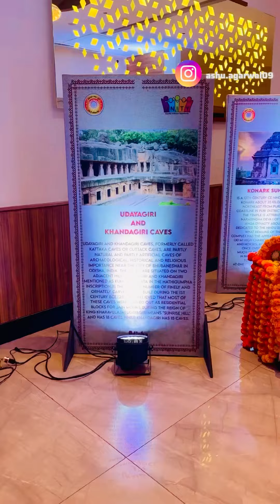Odisha Night I A Spiritual Experience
Living the beauty of the most emerging state of India - Odisha